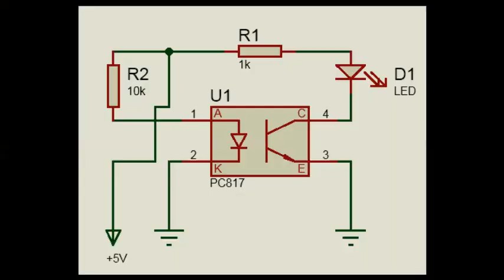Opto Coupler Tester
Very simple optocoupler tester (schematic)

An opto-isolator (also called an optocoupler, photocoupler, or optical isolator) is an electronic component that transfers electrical signals between two isolated circuits by using light. Opto-isolators prevent high voltages from affecting the system receiving the signal.[2] Commercially available opto-isolators withstand input-to-output voltages up to 10 kV and voltage transients with speeds up to 25 kV/μs.

A common type of opto-isolator consists of an LED and a phototransistor in the same opaque package. Other types of source-sensor combinations include LED-photodiode, LED-LASCR, and lamp-photoresistor pairs. Usually opto-isolators transfer digital (on-off) signals, but some techniques allow them to be used with analog signals.